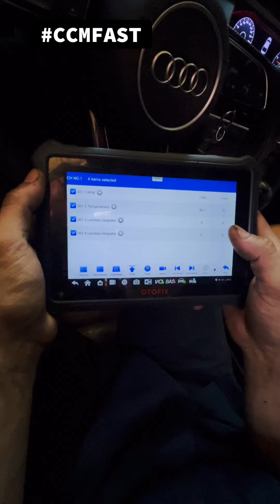AUDI A6 ĐẠI TU VÌ HAO NHỚT?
Audi A6 bị hở bạc phải tiến hành rã máy đại tu hồi phục lại động cơ tại